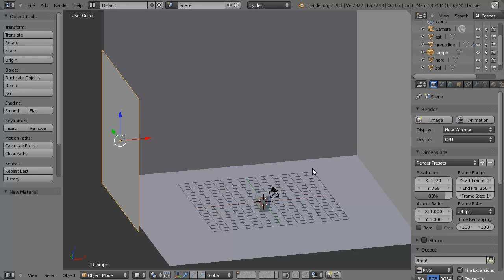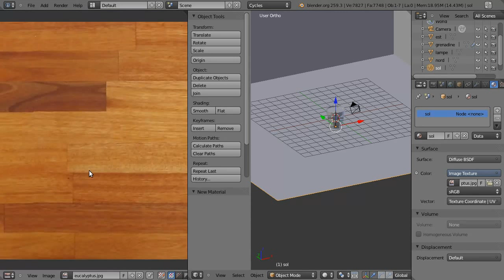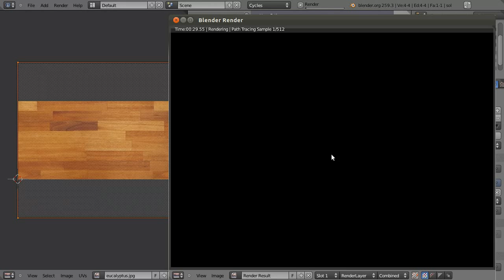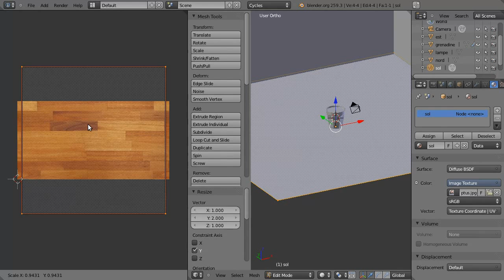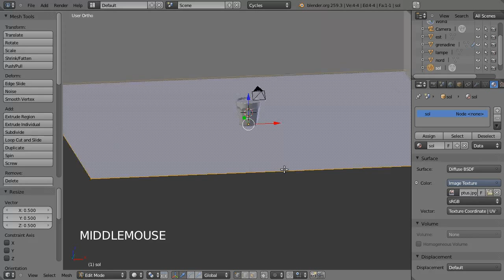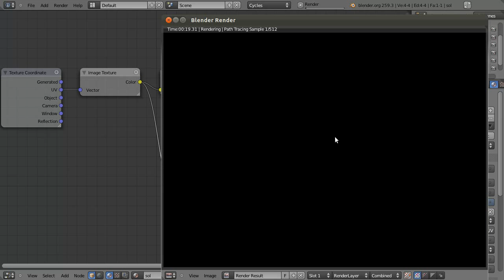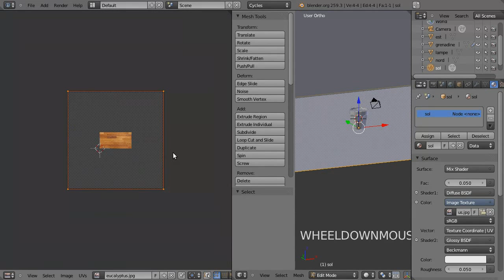blender cycles grenadine 4/5